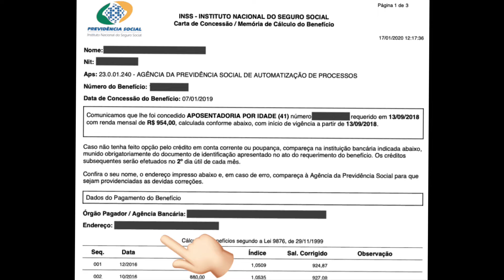Carta de concessão INSS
A carta de concessão é um documento que é emitido assim que o beneficio é concedido, é um documento muito importante pois prova que a pessoa tem direito ao beneficio previdenciário.

O que é a carta de concessão, para que serve a carta de concessão, como conseguir a carta de concessão, se você tem interesse de saber a resposta dessas perguntas e saber outras informações importantes relacionadas a carta de concessão assista esse vídeo até o final que eu garanto que ele vai te ajudar bastante.

Como conseguir o BPC LOAS da Pessoa com Deficiência pelo INSS

00:00  - CARTA DE CONCESSÃO INSS
00:38 - O QUE É A CARTA DE CONCESSÃO
01:12 - MEMORIA DE CALCULO DA CARTA DE CONCESSÃO
01:47 - COMO É A CARTA DE CONCESSÃO
02:29 -  COMO RECEBER O PRIMEIRO PAGAMENTO DO BENEFICIO
02:54  - REVISÃO DO BENEFICIO DO INSS
03:35 - CANRTA DE CONCESSÃO EM DESENVOLVIMENTO
04:59 - OPARA QUE SERVE  O EXTRATO DE PAGAMENTO DO INSS